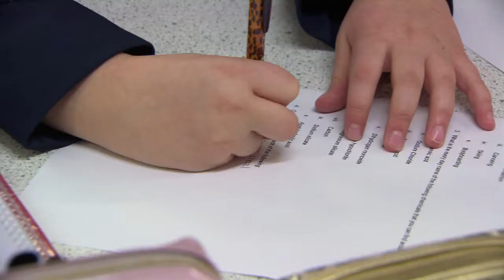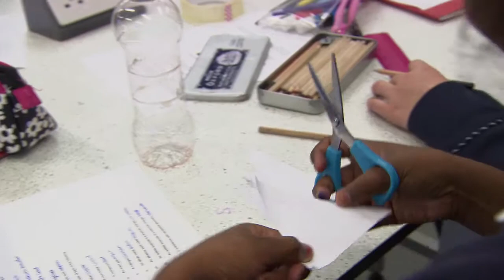STEM Ambassador Marcia Philbin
Dr Marcia Philbin is a project manager at the Defence Science and Technology Laboratories.  In this STEM Ambassador activity, she delivers a variety of demonstrations and experiments focussing on chemistry.